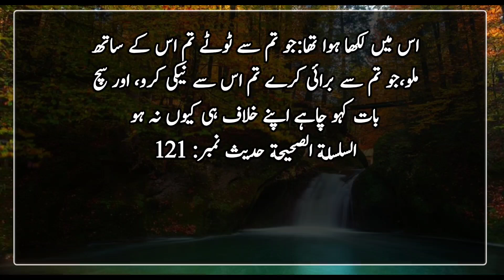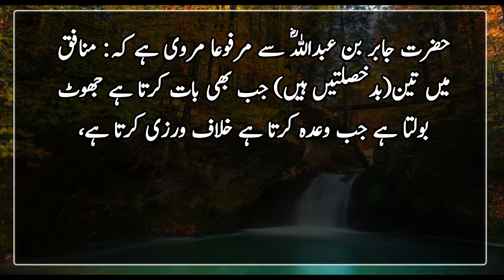Jannat me Dakhile ka Sabab Hai Ye kam | Hadees | deen ki Bat | Islamic Urdu PAKISTAN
Hazrat
 It was narrated on the authority of Jabir bin Abdullah that: A hypocrite has three (disadvantages): whenever he speaks, he lies when he makes a promise, he breaks it, and when he is entrusted with it, he betrays it.
 Al-Saheeh Zodiac (1998) Al-Mu'jam al-Awsat by Al-Tabarani Zodiac (8145)
 The correct series

 Translation:
 It was narrated from Abu Huraira that the Messenger of Allah, may God bless him and grant him peace, said: Modesty is from faith and faith is the cause of entering Paradise, and backbiting is from cruelty and persecution, and cruelty and persecution is the cause of going to the Fire.